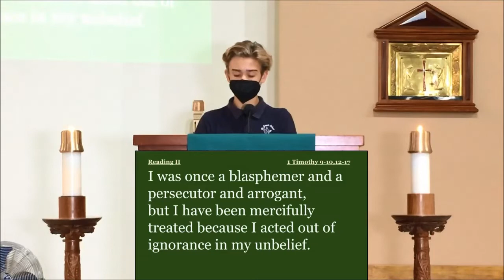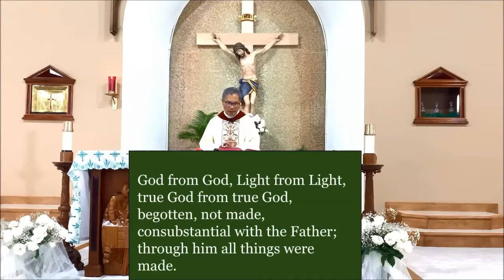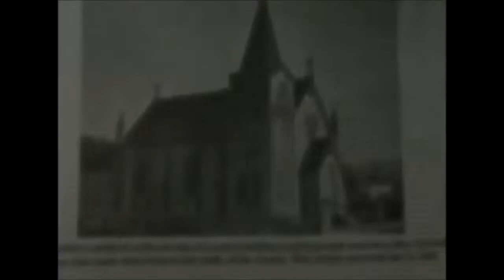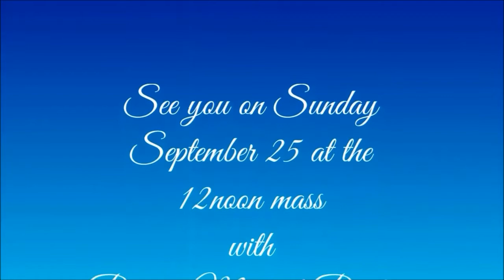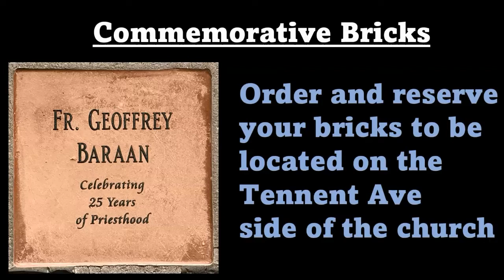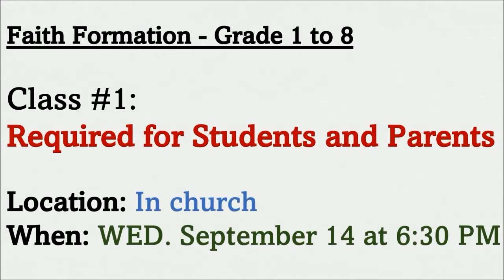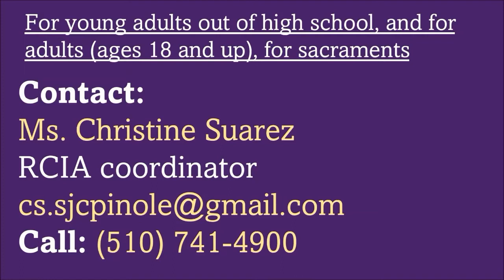St. Joseph Church - Sunday Mass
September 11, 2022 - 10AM